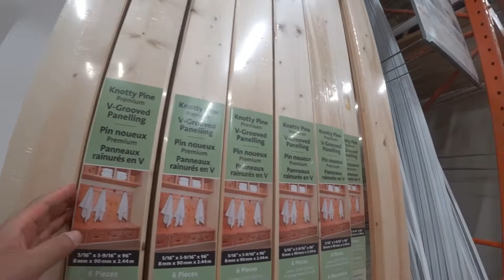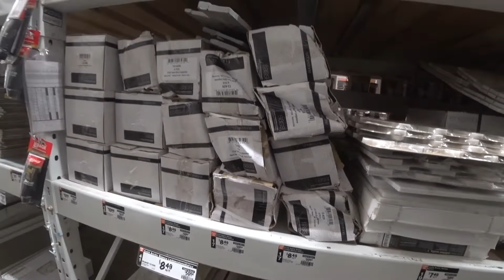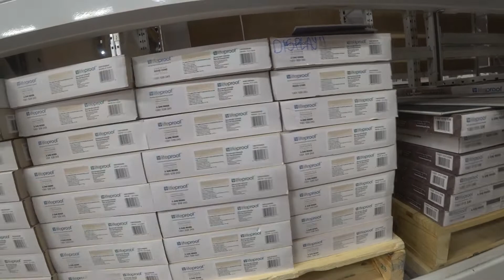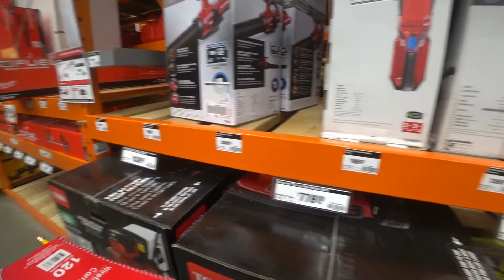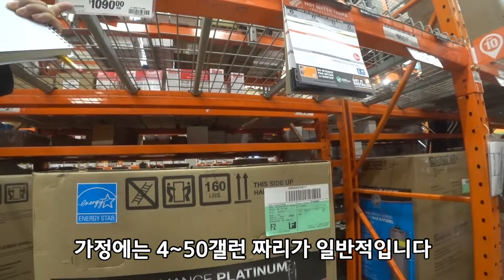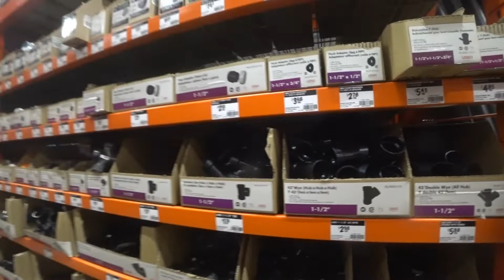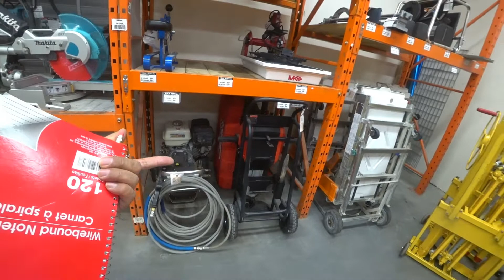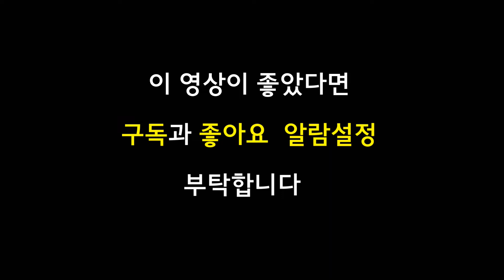[캐나다생활]홈디포(건자재 전문점) 코로나시절 호황업 재택근무하면서 모두 집고치나 봐요 뭘사서 뭘고치나??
코로나 팬데믹으로 호황의 업종이 있네요
재택근무와 정부보조금으로 하고 싶었던 집안의 개보수공사를
많이들 하시는 모양입니다
건자재값도  많이  올랐네요